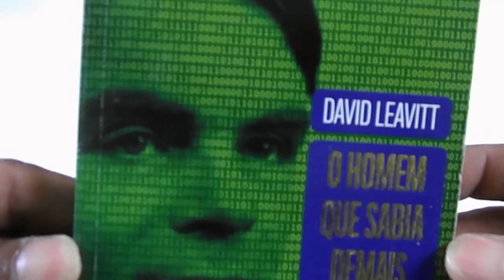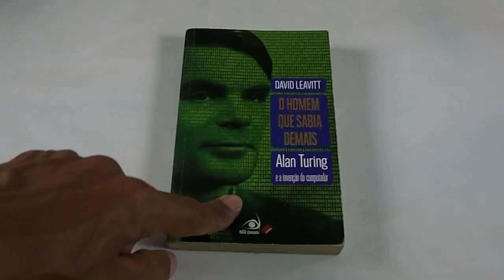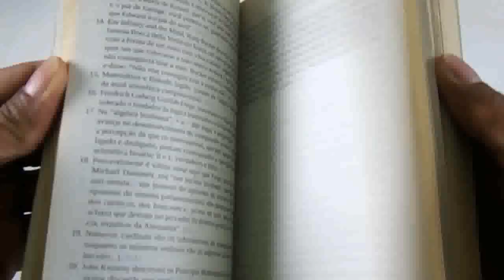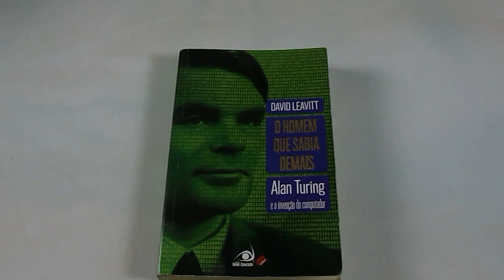Resenhas de livros